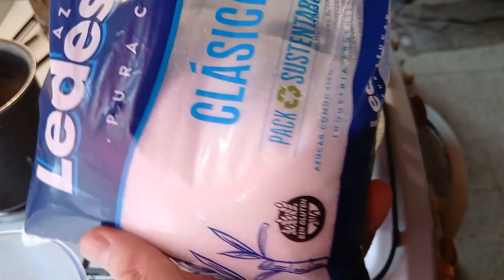Prepárate para Sorprender con Este DELICIOSO Licor De HIBISCUS Casero SIN GLUTEN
¡Aprende a preparar un delicioso licor de hibisco en casa y Sin Gluten!
Con esta receta fácil de seguir! El licor de hibiscus es una bebida popular en muchas partes del mundo y prepararlo en casa es más fácil de lo que crees. En este video, te mostraremos los sencillos pasos para infundir flores de hibisco en Alcohol Neutro o ron, Agregar Toques de Pimienta y Usar Azúcar Sin Gluten para crear un licor sabroso y fragante y APTO PARA CELÍACOS!
Ideal para crear un regalo único o para Alguien que quiera probar algo nuevo para su próxima cena, el licor de hibisco casero es una excelente opción. Entonces, ¡comencemos y preparemos un delicioso licor de hibisco en casa!
A`POYA MIS REDES!!!

SI LLEGASTE HASTA ACÁ! COMENTÁ  QUIERO MIS RECETAS!!! Y TE COMPARTO VARIAS RECETAS MAS DE LICORES SINGLUTEN!!!🥃🤤👌👍🙂

SI TE GUSTO EL VIDEO DEJA TU AGRADECIMIENTO ABAJO EN LOS COMENTARIOS!!!👇👇👇🙂

SALUDOS!